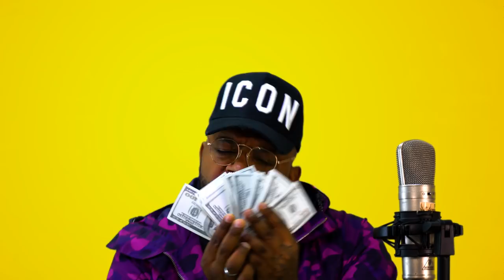MC RONALDY - JAY-Z AND BEYONCE (Studio Performance )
Ficha Técnica:

Direção Geral: NR Produtora
Edição de Vídeo: Pastana
Produção Geral: Negro Rico
Direção de Arte: Italo Correia
Studios: Stilo Produções